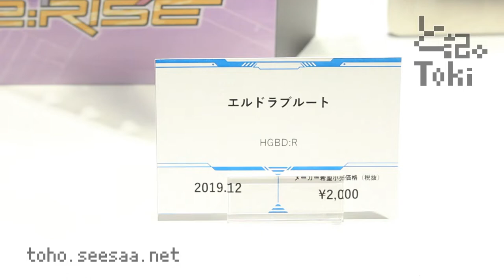HGBD:R 1/144 Eldarabrut / エルドラブルート display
HGBD:R 1/144 エルドラブルート